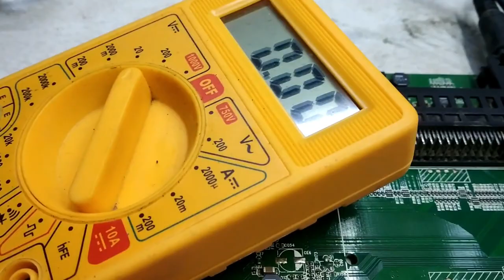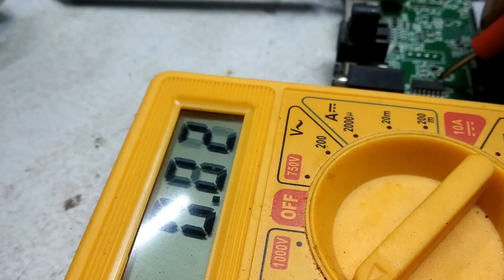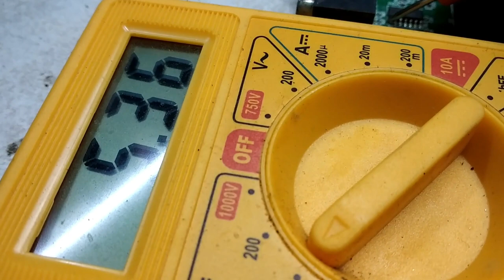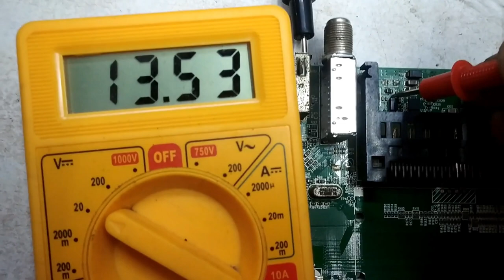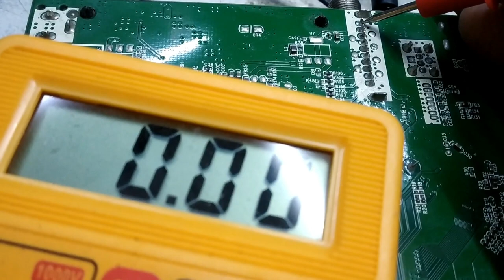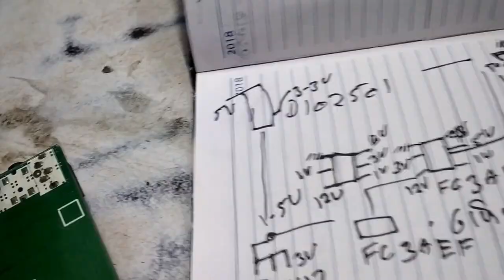dish tv hd box ke full voltege detel , all problem solution dish tv hd set top box , electronics